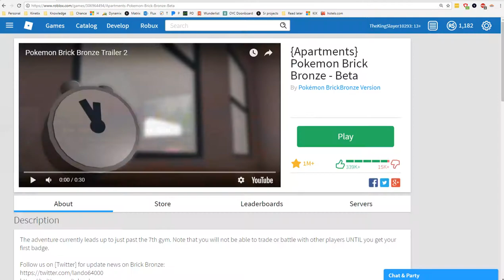Ep.30 Pokemon BB-Awesome Pokemon Stamps